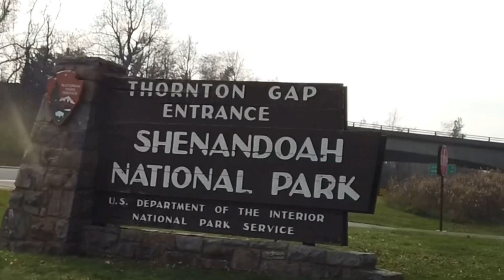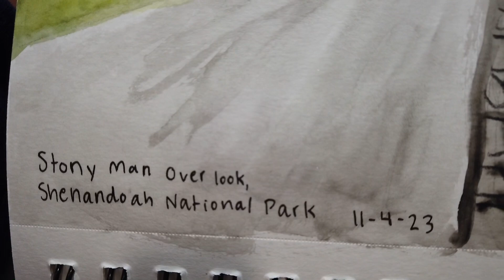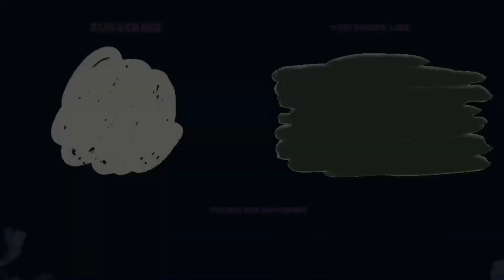Painting in Shenandoah National Park!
We highly recommend visiting Shenandoah National Park in Virginia, the views are amazing!

Welcome to Natalie and Elise! A home of cartoon illustrations, acrylic and watercolor paintings, digital speedpaints, animal sightings and fact videos, and lots of fun! We are also the creators of PriMay!
When we upload: Whenever we can, but mostly on the weekends
What we use to edit our videos: VITA, InShot, iMovie, and DJI Mimo.
What we use to edit our video thumbnails: VITA, Canva, BeFunky photo editor and Adobe Photoshop.
Do you want to collaborate? Or send us fan art? Our email is in the about section of our channel.
🕰️Timestamps🕰️
0:00 Intro
0:21 The trip there
1:09 Inside the park
1:30 Hazel Mountain Overlook
2:43 Stony Man Overlook
4:02 Skyland
5:35 Stony Man Trail/Peak
8:15 Pinnacles Overlook
9:56 Close-ups
🎶Music🎶
Song: Ariel's Dance
Artist: Ian Post
Song: Beautiful Tomorrow
Artist: Mewpot
Song: The Arrival of the Castle
Artist: Mewpot
Song: Photogenic
Artist: Mewpot
Song: I Want to Be a Little Emotional
Artist: Mewpot
Song: YOLO
Artist: Mewpot
Song: The Organic Rhythm
Artist: Mewpot
Song: Fluttering Heart
Artist: Mewpot